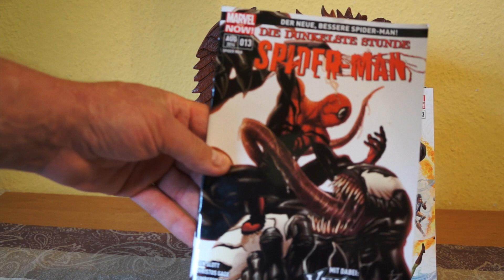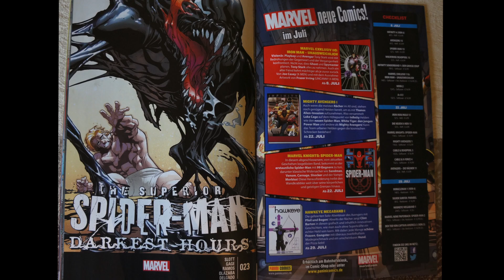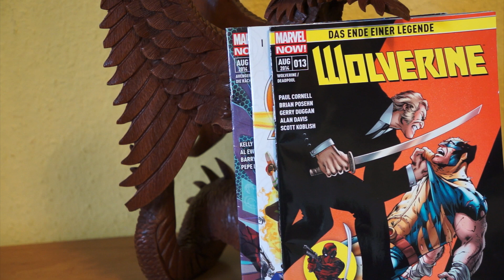Marvel NOW! Comic Spider-Man